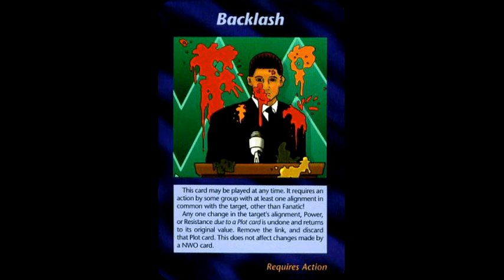Could this be Ben Carson on Illuminati card ?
Could the card be showing us Ben Carson ?